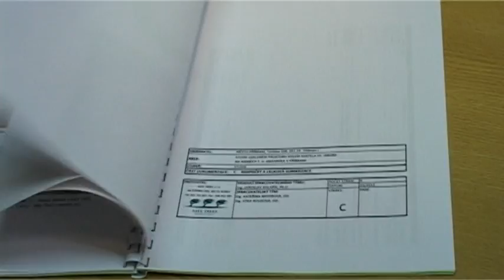Kácení na nám. TGM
Na nám.TGM v Příbrami byly vykáceny lípy
ohrožující statiku kostela Sv. Jakuba